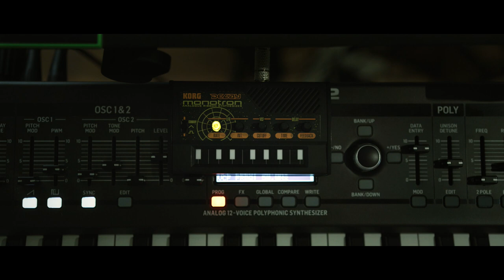"Birds of fortuity" / Deepmind 12, System-1, Monotron Delay / Almost modular ambient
/So you could weave another wreath
We could dream another life
And watch our memories turns deep blue
Why cant we just erase them, can you?/

Rework of "Breathe" from "Is It Too Beautiful For Words" EP